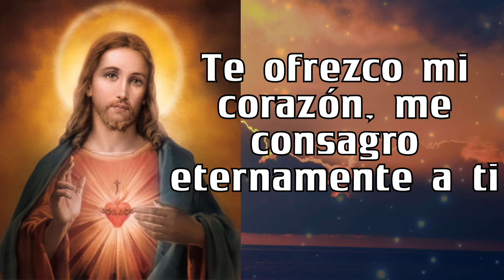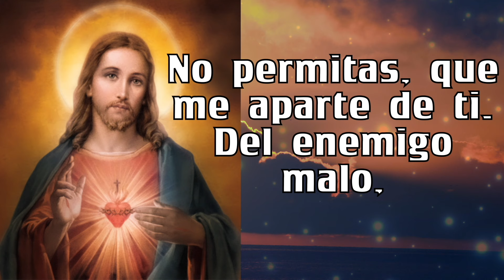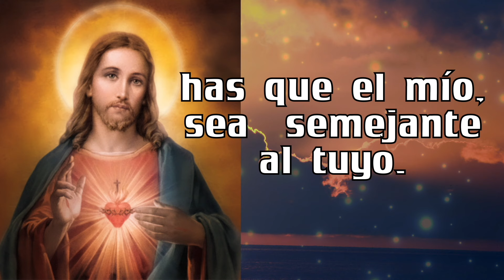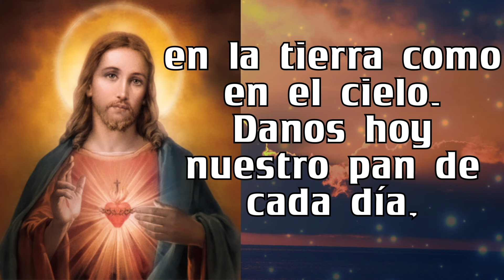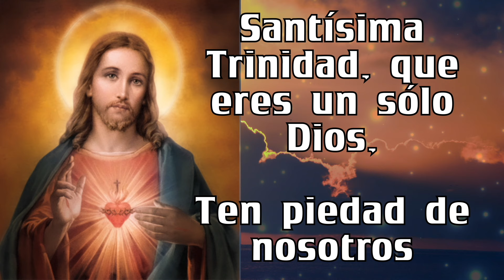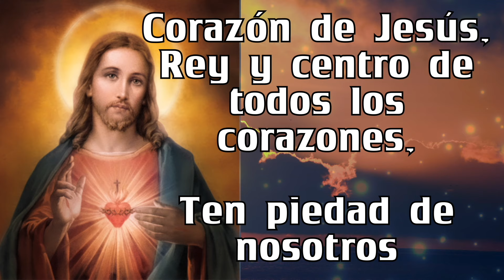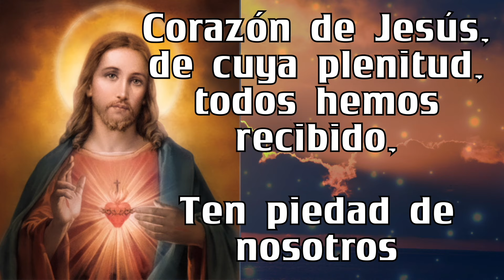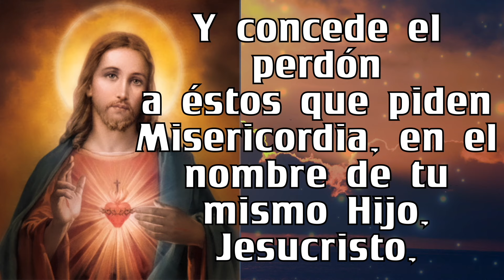Rosario al SAGRADO CORAZÓN DE JESÚS ❤️❤️ de hoy VIERNES 🙏🏻🙏🏻 01 de MARZO 💐🌹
5 minutos de ORACIÓN Rosario al SAGRADO CORAZÓN DE JESÚS ❤️❤️ de hoy VIERNES 🙏🏻🙏🏻 01 de MARZO 💐🌹

GRACIAS !
BENDICIONES !